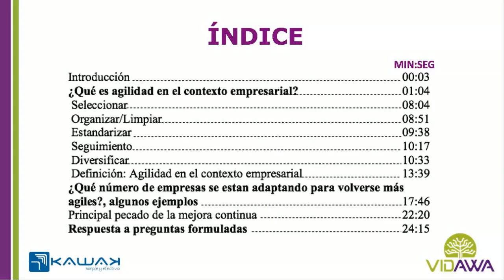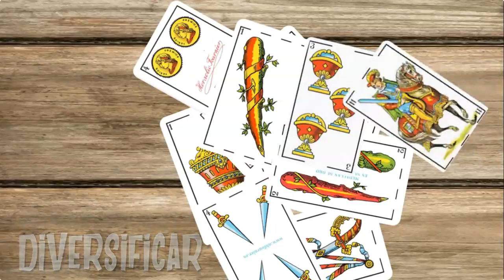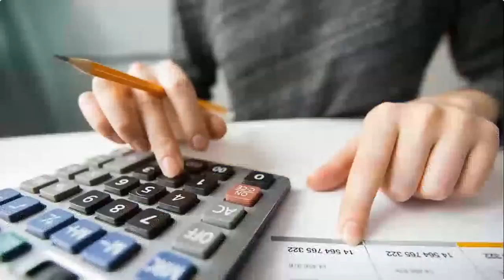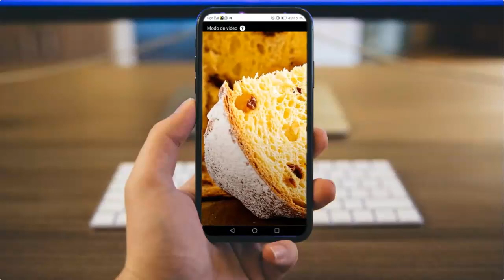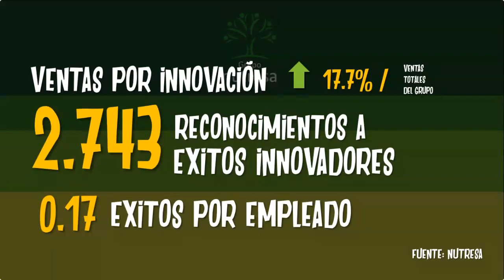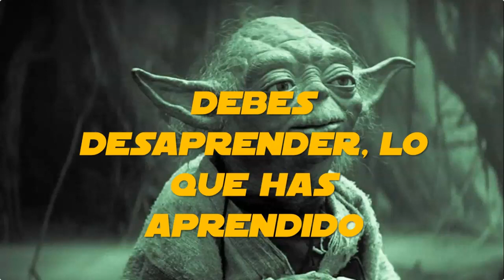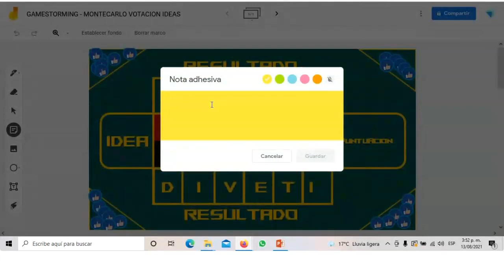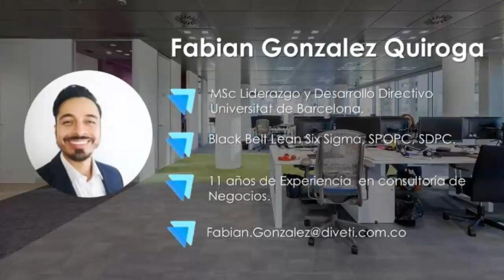Webinar Mejora continua, una carrera que debemos ganar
Las compañías han enfrentado en todo el mundo procesos de transformación debido al contexto actual. Según la compañía McKinsey se han cambiado las formas de hacer negocios, también lo podemos ver en la Global Crisis Survey de PWC 2021 donde más del 70 % de los encuestados indicó que su negocio se vio afectado de manera negativa por la pandemia.